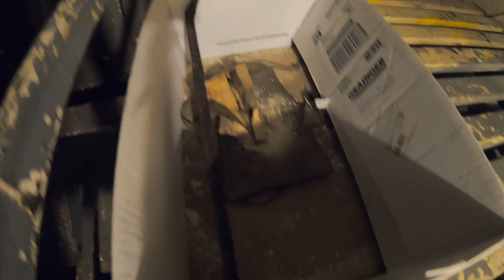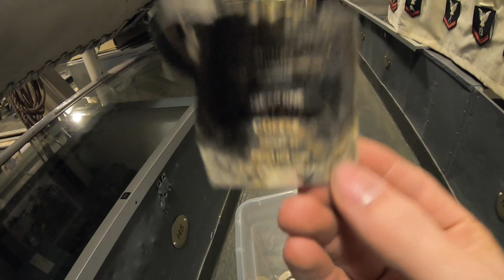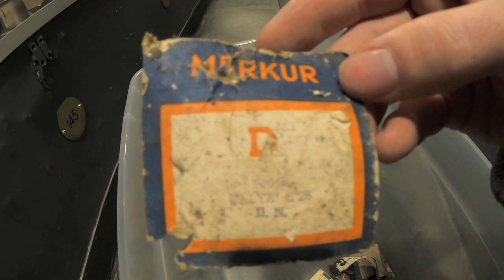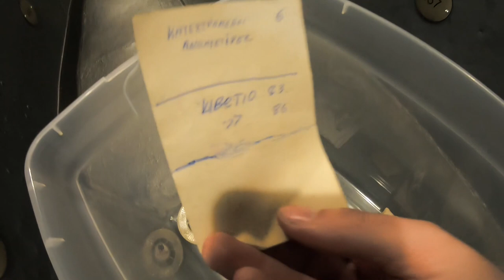Same Ship New Year - SLATER Work Vlog 2 January 2023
Ed and Dennis give us an update on their work in the storeroom below our Collections Space. James discovers the "artifacts" found inside the compartment while they are working, including remnants left from her Greek crew. The crew is trying to decide weather spray or roll the new coats of paint.

Elsewhere Super Dave and Tim are continuing to work on the door leading to the mess deck. This work cannot be done during our tour season as we have thousands of people who need to walk through this door.

Danny is still working on the fan room plenum and James always has a mess to clean up in the engine room.

Who can volunteer aboard SLATER? You can!

If you'd like to support our volunteers you can make a donation to our efforts

Get yourself SLATER merchandise at our Ship's Store! 100% of proceeds go directly back to the restoration and preservation of USS SLATER.